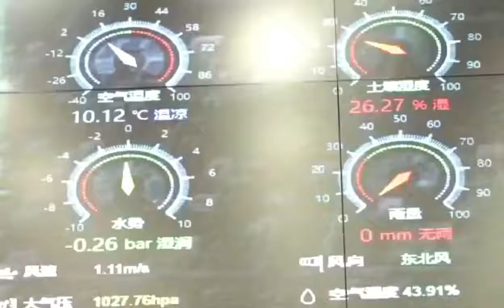Patubig sa Tagsibol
Tuwing Tagsibol, makikitang abalang-abala ang mga sakahan sa iba’t-ibang lugar ng Tsina.

Sa tulong ng mga makina at siyensiya’t teknolohiya, muling pipintahan ng luntiang kulay ng mga magsasaka ang mga inararong lupain.